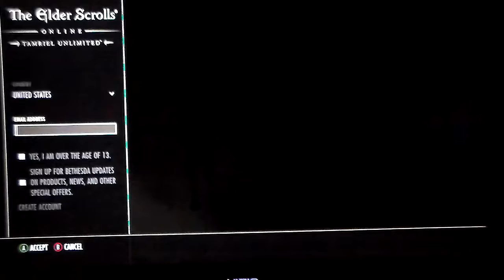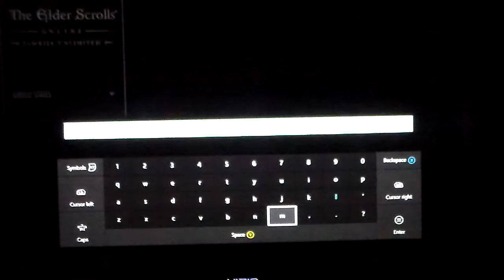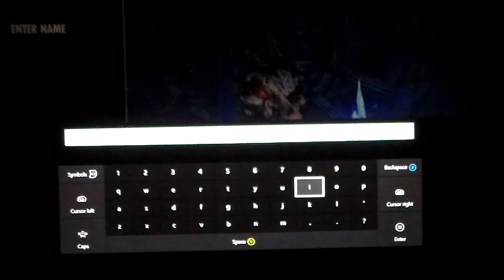ELDER SCROLLS ONLINE TAMRIEL PART 1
hey guys heres part one of our elder scrolls online walkthrough

fan mail
Charjr Ryuki